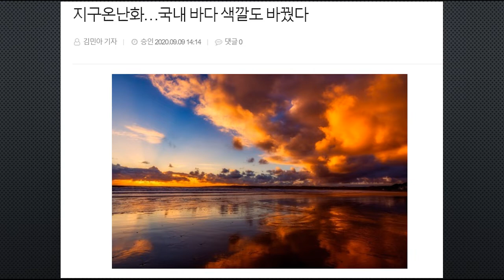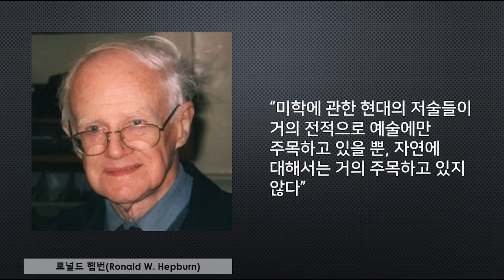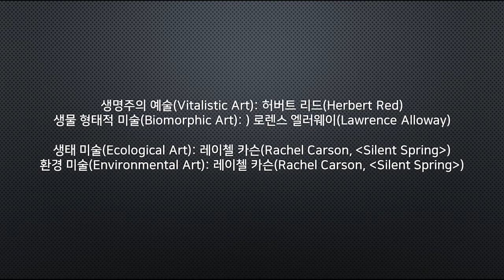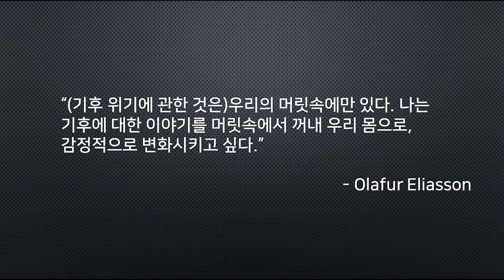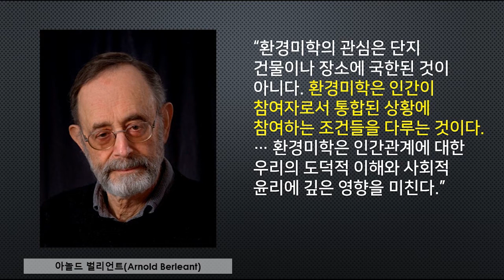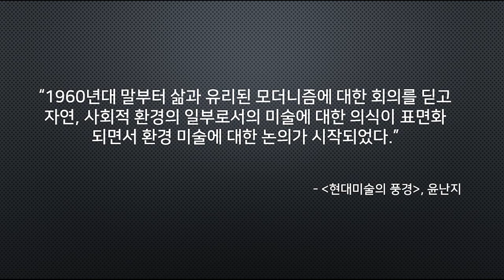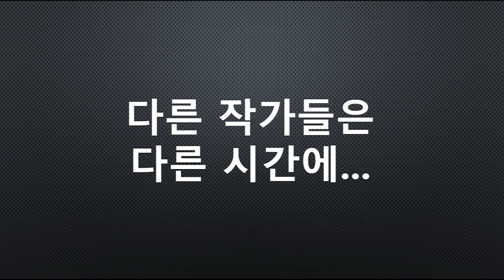동시대 미술 100장면 5) 나의 지구를 지켜줘! 올라퍼 엘리아슨